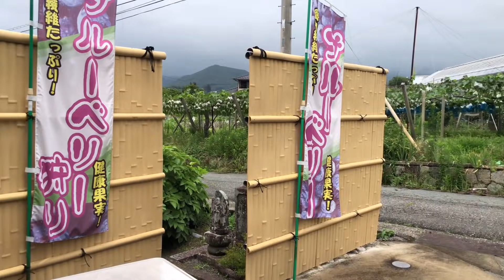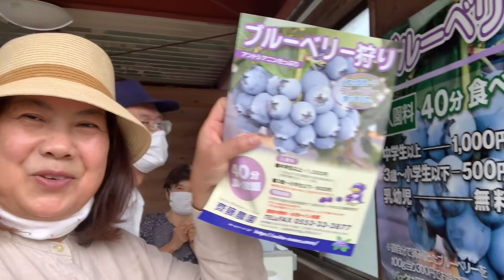บลูเบอร์รี่ญี่ปุ่นกินบุฟเฟต์ในสวน20สายพันธุ์ 288บาท [สวรรค์ของบลูเบอร์รี่ชัดๆ] Japanese Blueberry 🫐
สวนสวรรค์ชัดๆ สวนสวยมาก